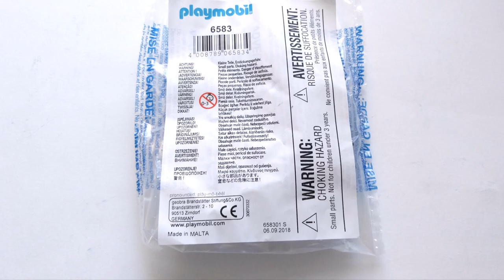Playmobil 6583 Capitano dei Pompieri della squadra rossa (Servizio Diretto)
LEGGIMI:

NUMERO SET: 6583

NOME SET: Capitano dei Pompieri della squadra rossa

PREZZI: 2,79 € / 3,49 $ / 2,50 £

PEZZI: 4